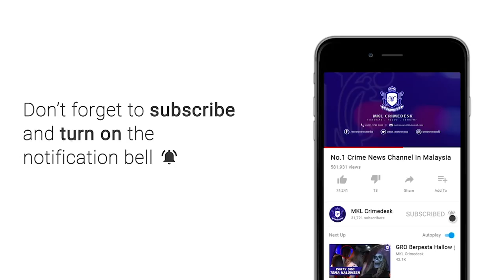MKL Crimedesk | Lori Tanker Simen Terbakar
Seorang pemandu lori cemas apabila lori pembancuh simen muatan 10 tan dipandunya tiba tiba terbakar.

Kejadian berlaku di kilometer 445 Lebuhraya Utara Selatan PLUS dekat Rawang, Selangor kira kira jam 1 tengah hari tadi.

Sepasukan anggota dari balai Rawang bergegas ke lokasi bagi mengawal dan memadam kebakaran.

Bagaimanapun, pemandu yang panik melihat lorinya mengeluarkan asap berjaya menyelamatkan diri.

Punca kebakaran masih disiasat.